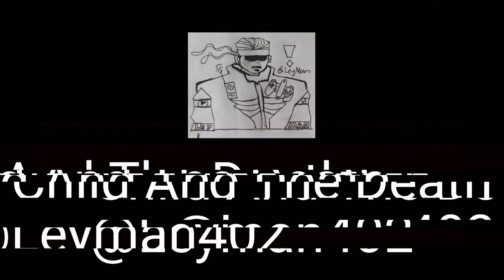Child And The Death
An Ost, enjoy.